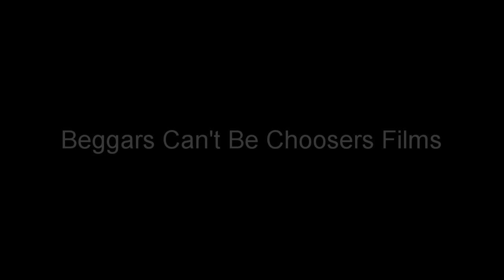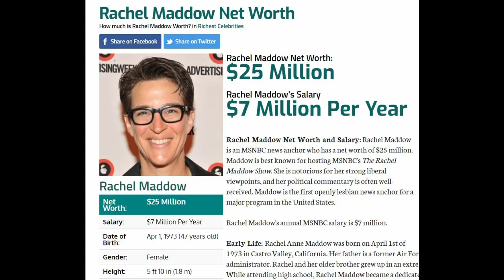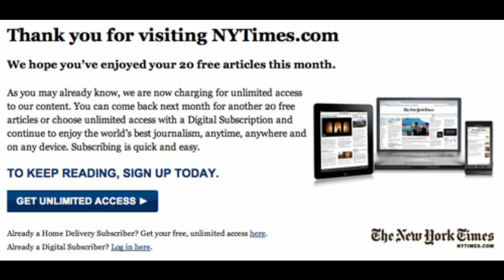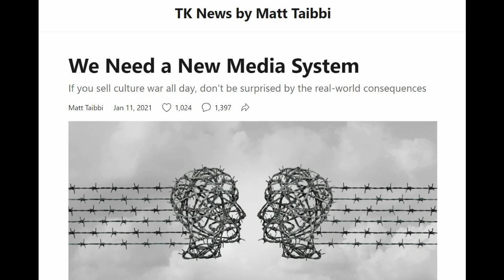Batya Ungar-Sargon on elitism in journalism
Batya Ungar-Sargon killed it on Bill Maher 3/11/2022. This is from the 2nd panel discussion about elitism in journalism and how it got that way. A highlight from the 1st segment is at the end where she explains how the working class is paying for the morals of the elites. "Class warfare masquerading as vanity morals."